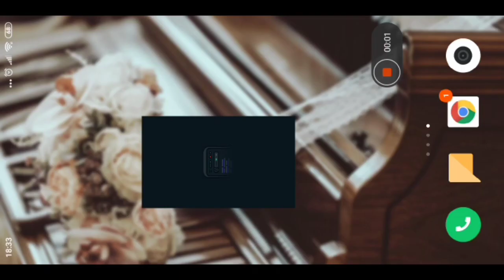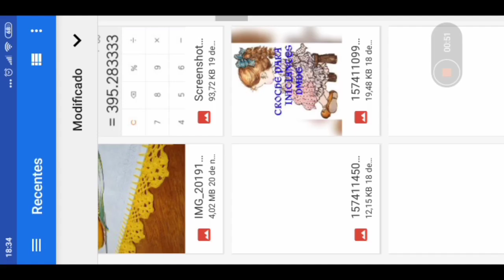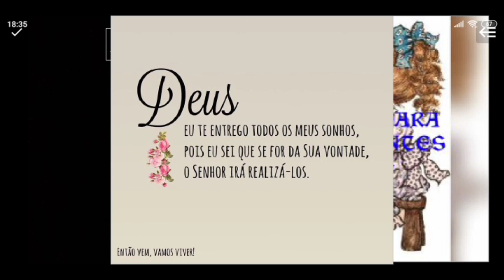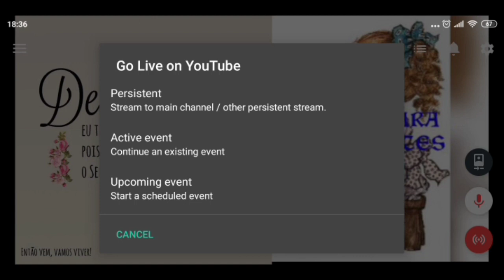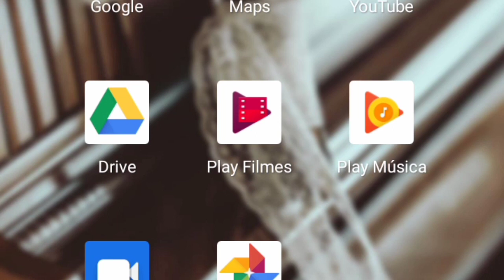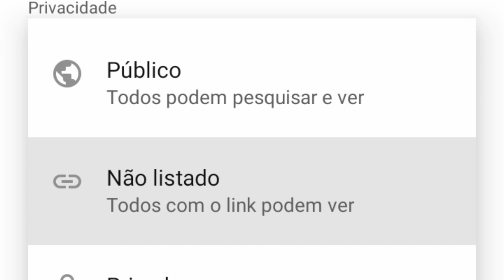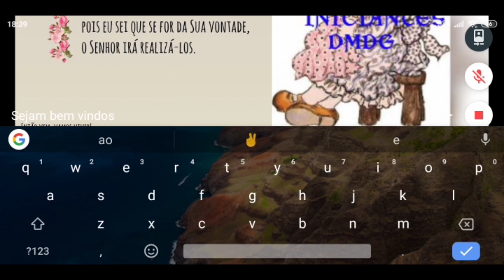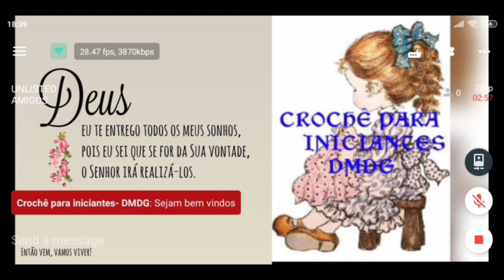APLICATIVO PARA "LIVE' - CROCHÊ PARA INICIANTES-DMDG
Nesse vídeo eu ensino passo à passo como usar esse aplicativo, espero que gostem, se gostarem deixem seu 👍 e se não for inscrito, se inscreva, ative o 🔔 para receber novos vídeos, bjos... fica com Deus 😘